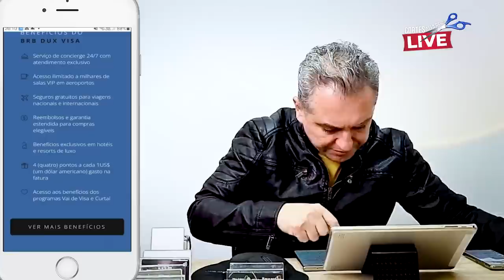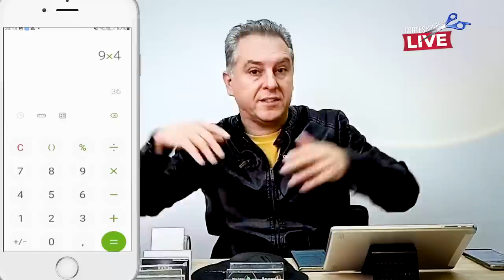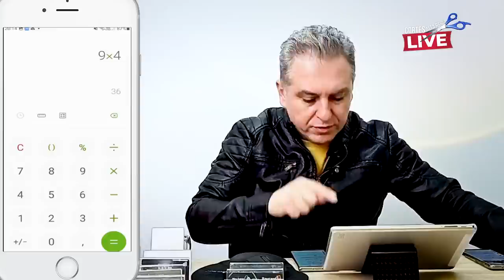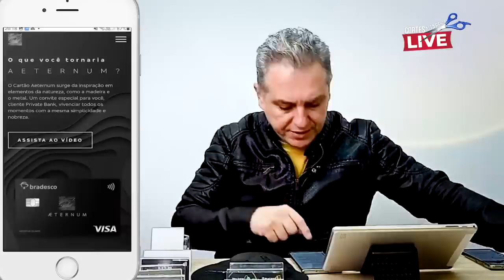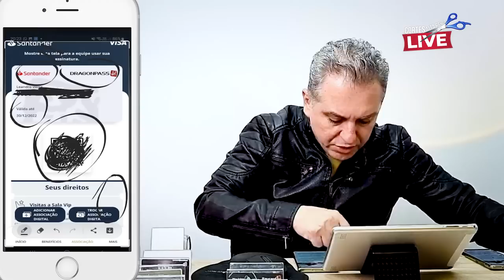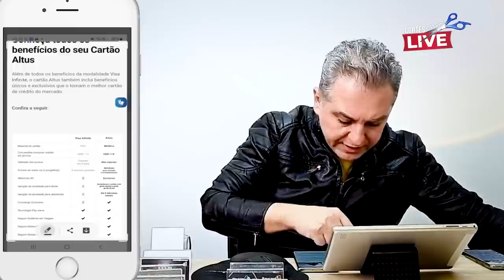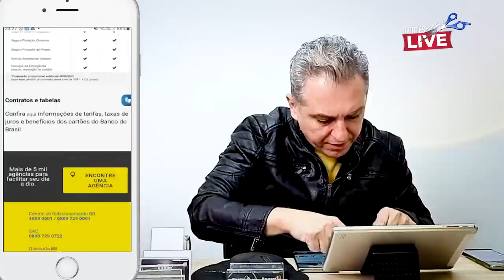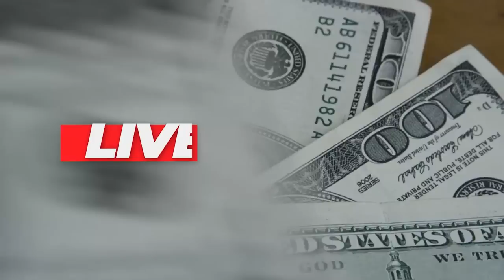💳OS {5 MELHORES CARTÕES DE CRÉDITO DO BRASIL} SAIBA A ATUALIZAÇÃO DOS CARTÕES AQUI NO CANAL.